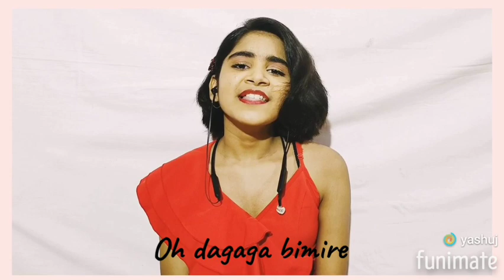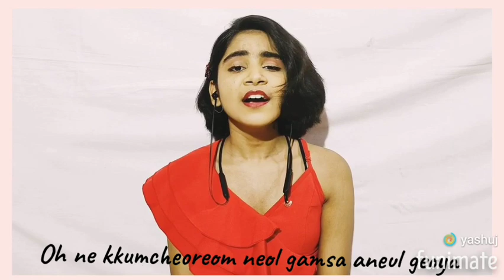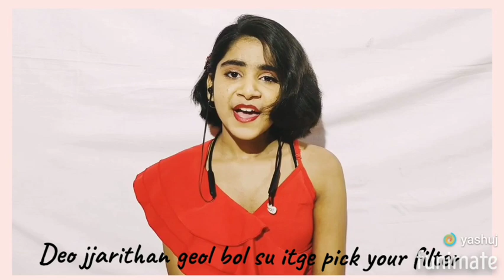Filter | Mihika Jagtap | BTS | Singing Competition | Participant #58 | AGE19 ATOMs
Hello ATOMs,

Here is the #58 entry of our Singing competition by Mihika Jagtap.

Please visit our Instagram account @age19community to know about the rules of this competition and about the community.